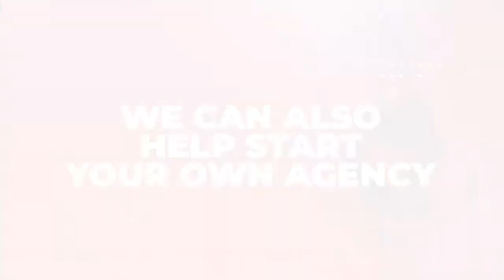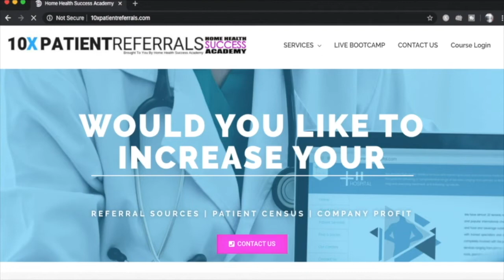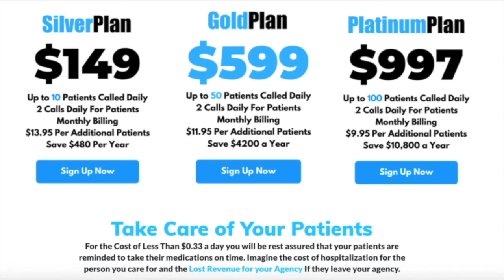Effective Presentation Part 2 | Key Players Mindset | Home Health Marketing | Home Care Marketing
When marketing for a Home Health Agency or Home Care Agency it is important that you make calls and sometimes, we have to make cold calls to market our Home Health agency

In this video we share with you the decision makers mindset when marketing for home health or home care agencies. One of the main parts of marketing is making sure that you have a great presentation for your company. This is the part where you can show your company as a valuable partner with potential referral sources of patients and clients. This Video is part of our walk in video training series.

You are watching a sample video from our Online Marketing Academy that has over 150 Hours of Video and Audio training. This will provide you all the strategies needed to create a successful agency. To sign up for our online training that you can easily watch via phone, laptop, tablet, or computer.

We also now have available our Online Marketing Bootcamp that is a concentration of the whole Home Health Marketing Blueprint.

In our Bootcamp we share every step needed for a successful marketing strategy that gets you to double or triple your monthly referrals.

The Home Health Marketing Bootcamp provides step by step training on how to market you home health or home care agency. The training provided is the same information we provided in our Live Marketing Bootcamp that we are offering in multiple cities.

We will share with some Home Health Marketing Strategies that we are using to increase the patient referrals for our home health and home care agencies, as well as agencies that we consult for.

To Sign up for the Online Home Health Marketing Bootcamp Just Click on this

Home Health Success Academy provides consulting and training services to help home health, home care and hospice agencies all the tools needed to increase referrals to agencies. Our consulting company also provides website development and social media marketing and management. We also provide assistance in starting your own home care agency.